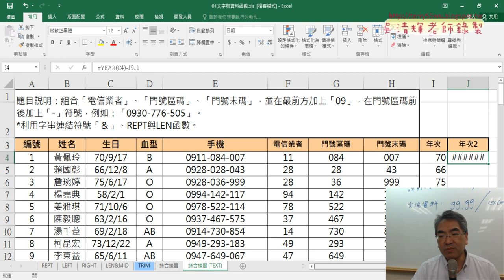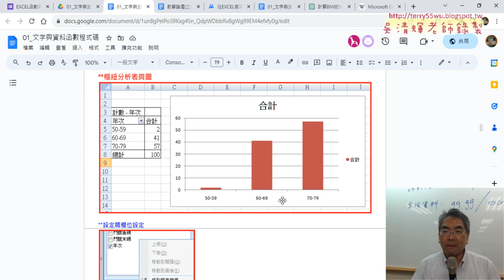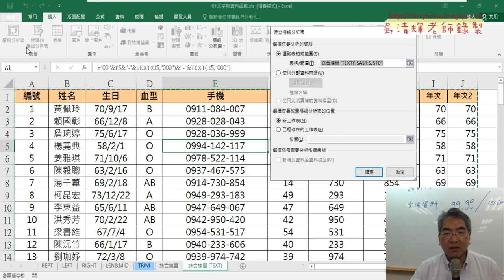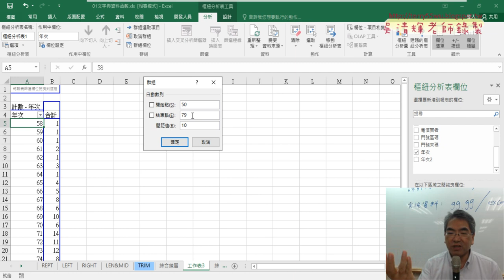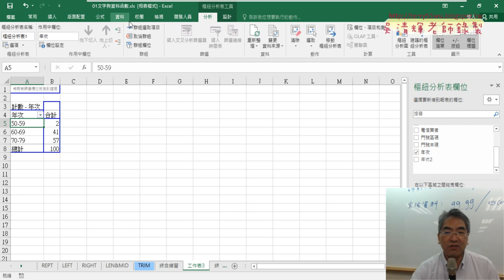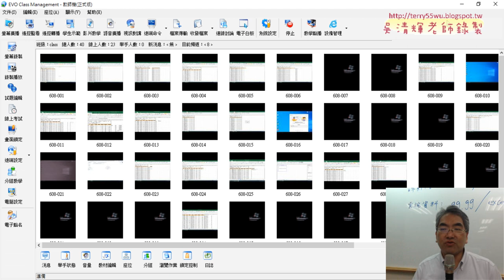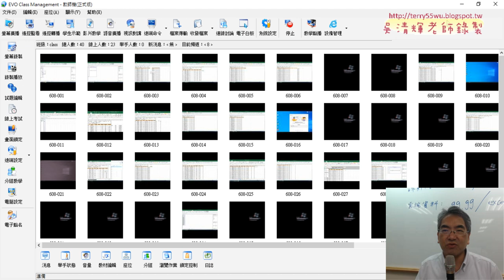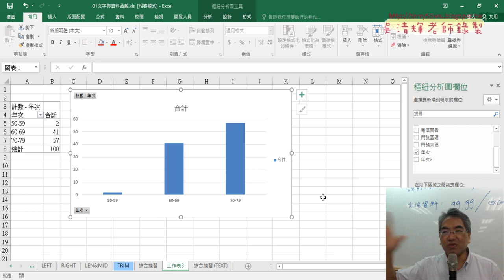06 改用YEAR函數與樞紐分析表與圖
上課內容：
01_問卷結果與範例檔下載
02_LEN等文字函數相關問題
03_課程介紹與三個問題解答
04_用REPT與LEN與TEXT函數
05_增加年次欄位用TEXT與LEFT與VALUE函數
06_改用YEAR函數與樞紐分析表與圖

上課用書：
Excel VBA一點都不難：一鍵搞定所有報表
作者： Excel Home
出版社：博碩
出版日期：2013/06/26
定價：380元

吳老師  112/11/11